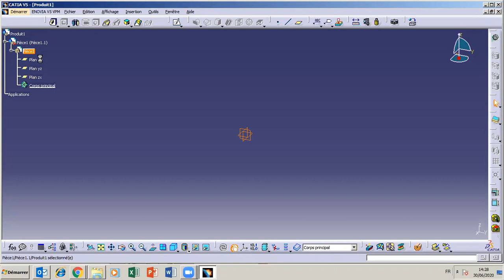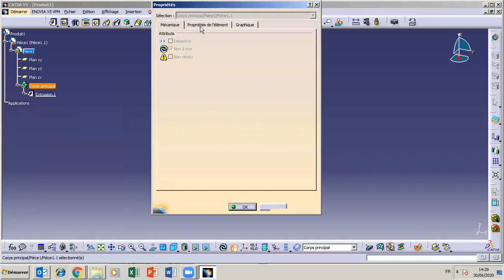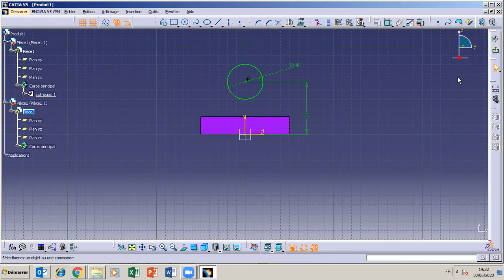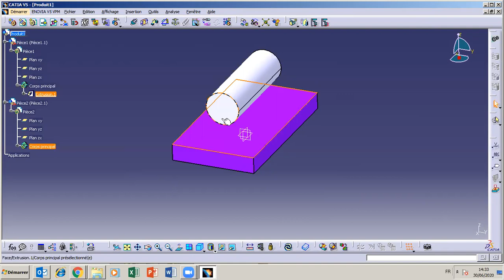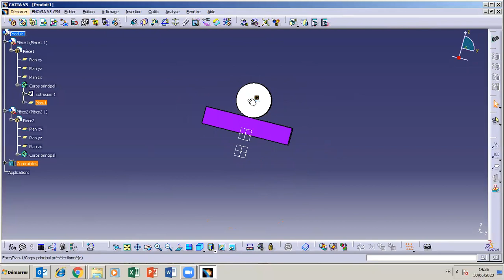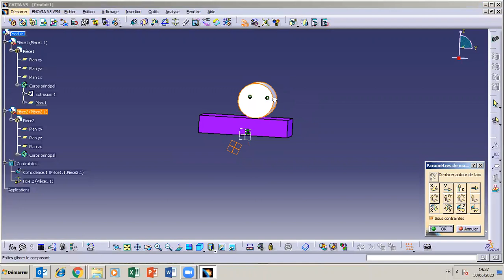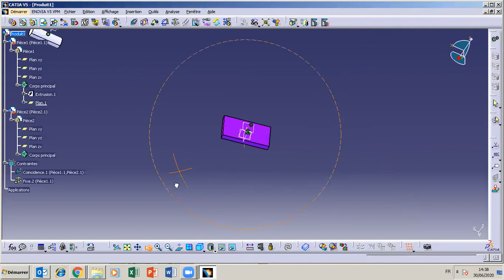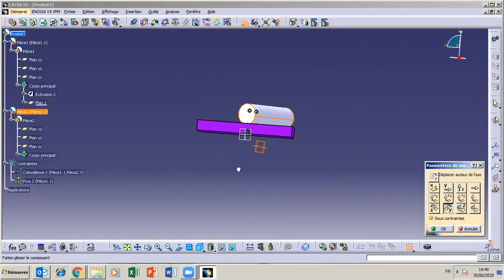CATIA V5 Atelier ASSEMBLY DESIGN PARTIE 5 Liaison linéaire rectiligne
CATIA V5 Assembly design module part 5 linear rectilinear joint